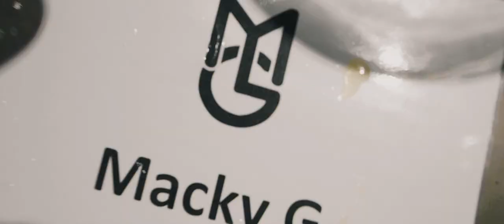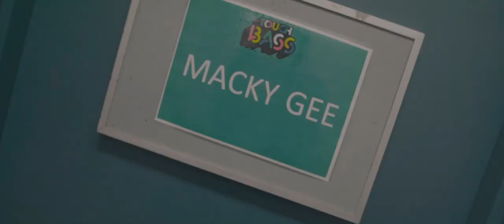Macky Gee - Demand (Official Music Video)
OUT NOW!

Visuals by Isaac Reeder